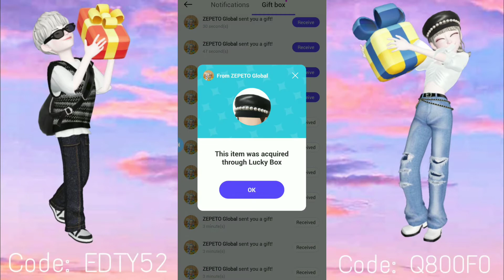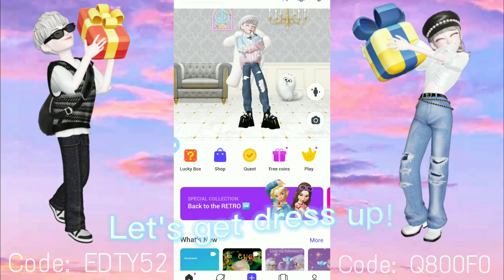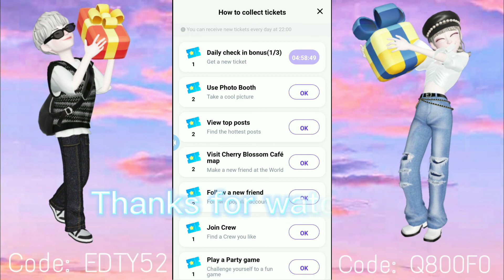Free clothes in ZEPETO | from Lucky Box